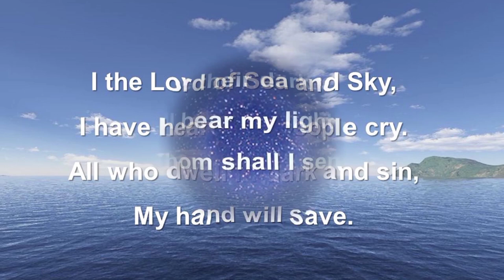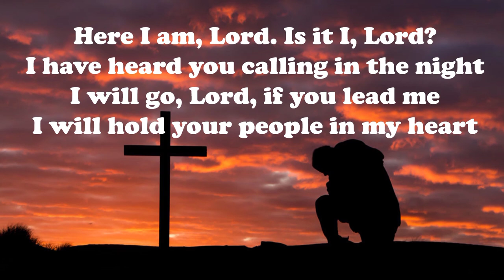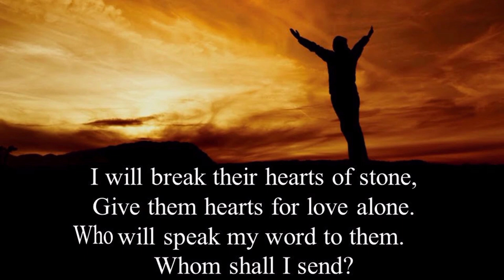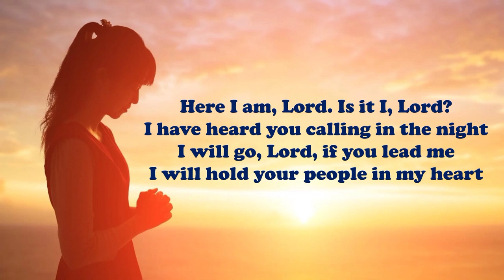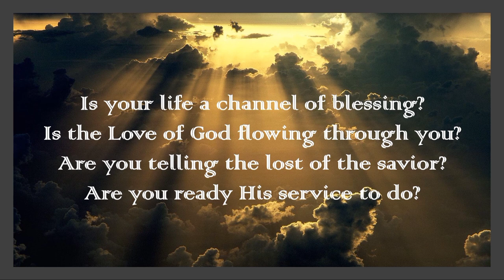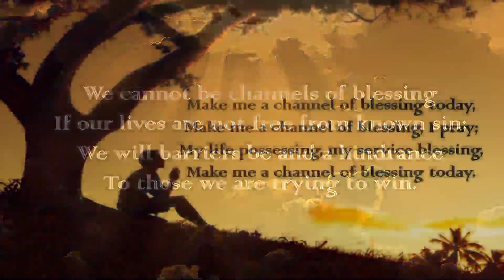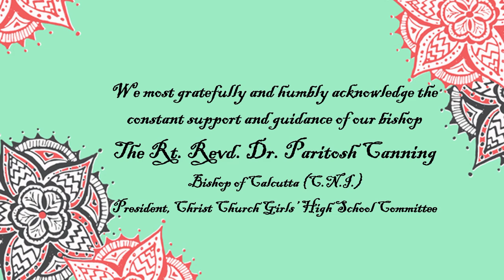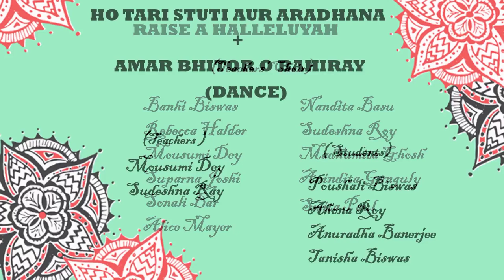HALLELUJAH -- 139th Patronal Day --Thanksgiving Service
As we celebrate the joyous occasion of our school attaining 139 glorious years since its inception in 1882, we express heartfelt gratitude to our Lord Jesus Christ after whose Holy Name, our School has been christened as Christ Church Girls’ High School.
We as teachers, as educators, believe that God has sent us to this earth with a Vision, a Mission – to help build a Nation. And so we love to say that – “Teaching is our Vocation not Occupation”. We at CCGHS, always believe that – “A child doesn’t have to be biologically yours for you to love them like your own”. We also believe that – “We must speak to our children as if they are the wisest, kindest, most beautiful and magical humans on earth, for what they believe is what they’ll become”.
The year 2020 has been a living testimony to the fact that we, here at Christ Church Girls’ High School, try as best as we can, to “Practice what we preach”. So even amidst the pandemic situation, our teachers at CCGHS had traversed that extra mile to reach out to their students so that they could continue their studies without any hindrance.

We give all due credits to the following for their original music, song, and Karaoke tracks:

7)  HO TERI STHUTHI | THE KINGS DAUGHTERS | ALBUM: THE KING'S DAUGHTERS |